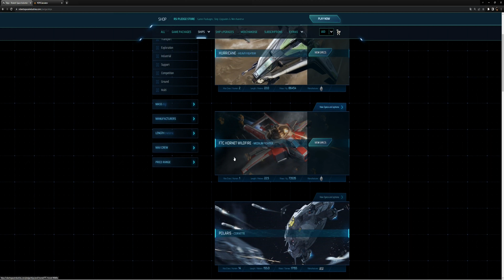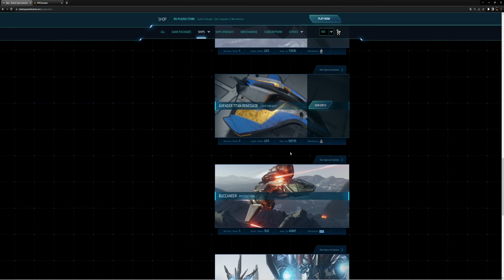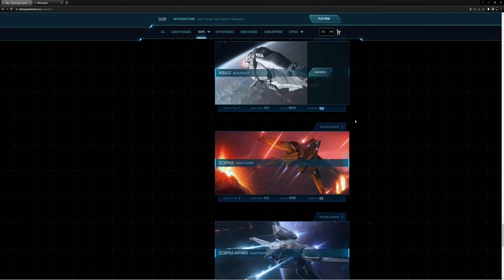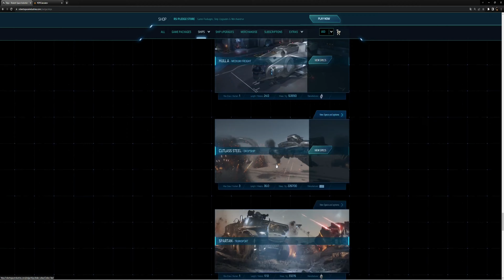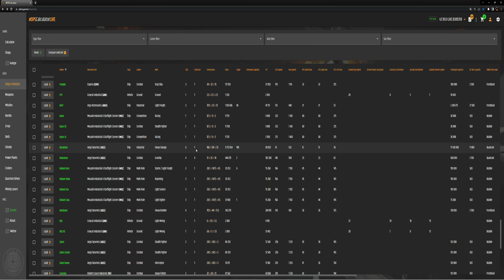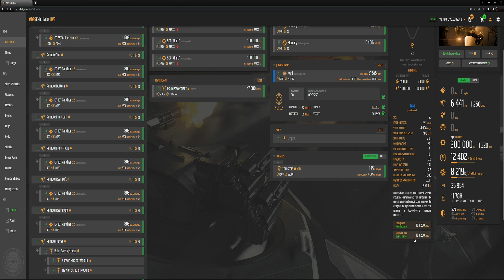Star Citizen Fr – OU EQUIPER LOUER ACHETER RECLAIMER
Star Citizen Fr – Si c’est possible, ou louer acheter équiper son vaisseau Reclaimer

Gagnez 5000 UEC, valeur de 5$, argent du jeu en vous inscrivant à Star Citizen, numéro de parrainage: STAR-4QTM-RKZJ - Inscription